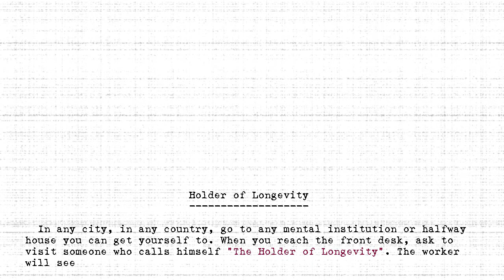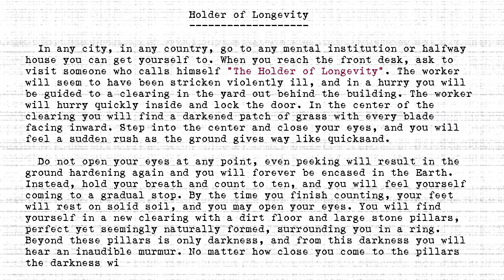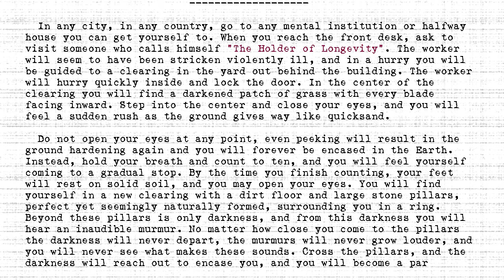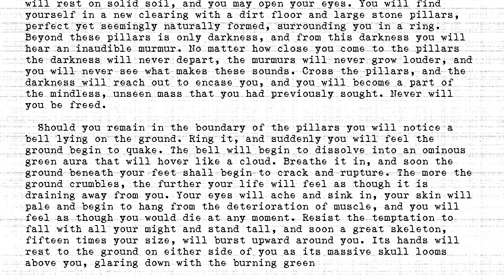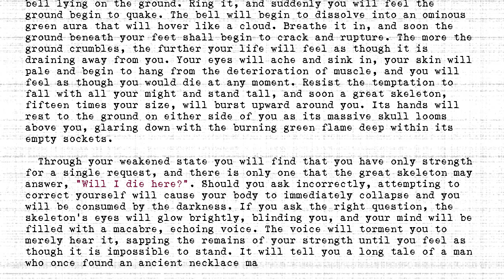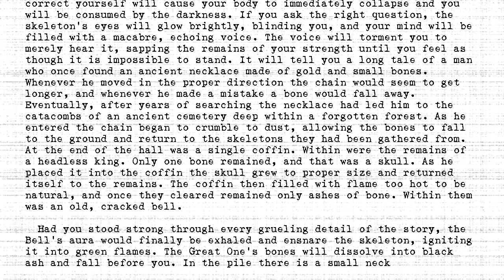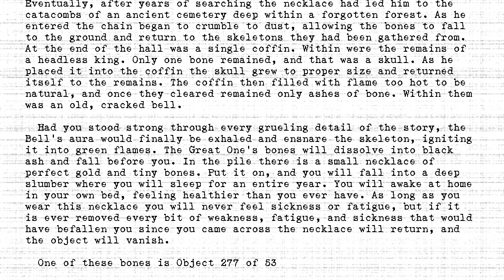The Holders - #277 - Holder of Longevity